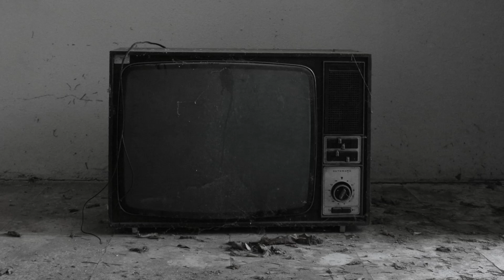Hurt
Cover of Hurt in the style of Johnny Cash